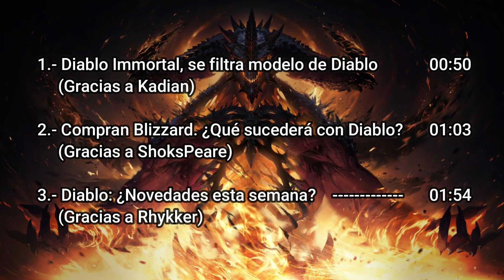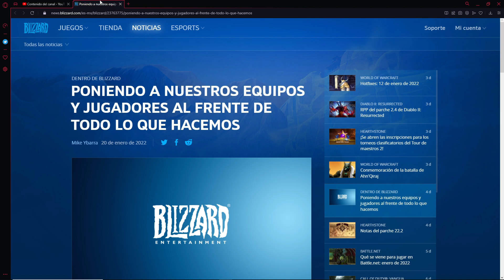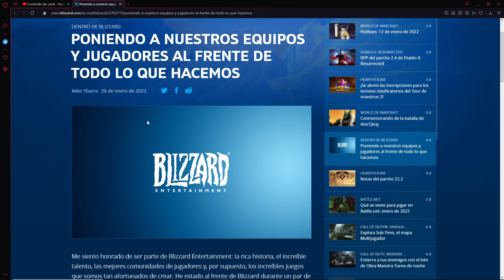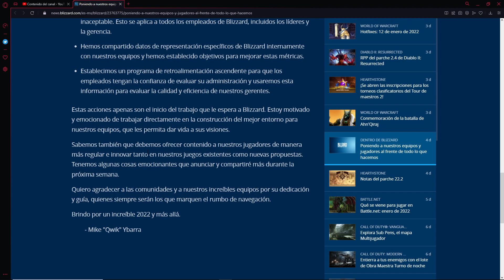¿Hype? ¿¡Anuncios esta semana!? | Noticias de Diablo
Video semanal (o algo así) e donde repasamos las noticias mas importantes del mundo de Diablo de las semana pasada. Esta vez repasamos rápidamente la semana para luego ver unas declaraciones muy emocionantes.

00:00 Intro

00:50 - Diablo Immortal, se filtra modelo de Diablo
Gracias a Kadian

01:03 - Compran Blizzard. ¿Qué sucederá con Diablo?
Gracias a ShoksPeare

01:54 - Diablo: ¿Novedades esta semana?
Gracias a Rhykker

03:36 Resumen y despedida